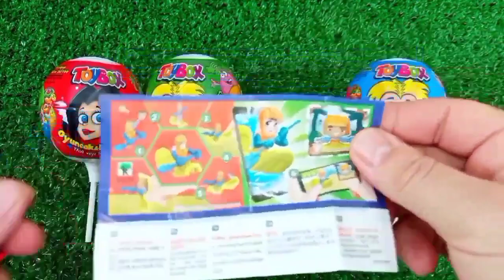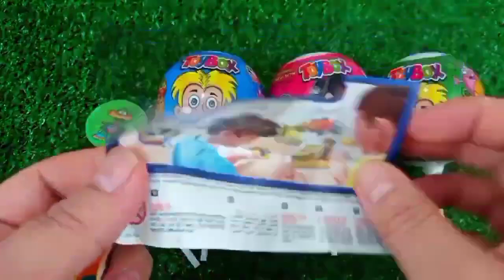ASMR RAINBOW 막대사탕과 과자! 맛있는 무지개 막대사탕ASMR Mukbang 두찜 신메뉴 스팸부대찜닭 먹방 떡볶이 튀김 치즈볼 | HIU